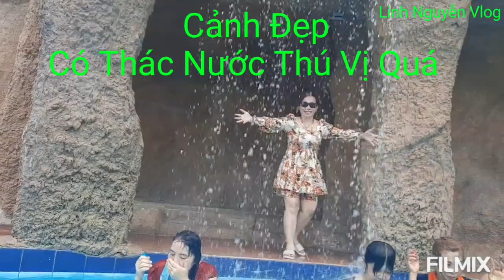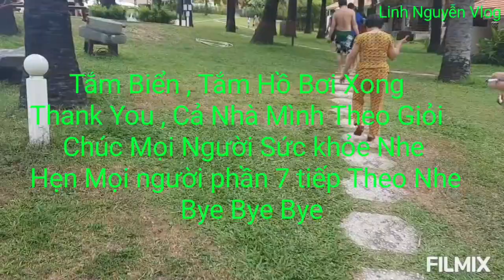Du Lịch Mũi Né - Phan Thiết 2022 Phần 6 Tắm Biển selfie Hình Ảnh Đẹp Vui Không Thể Tả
du lịch Mũi Né Phan Thiết 2022 hành trình trên xe thật là thú vị , mời cô chú anh chị và các bạn mình cùng đón xem , du lịch Mũi Né Phan Thiết 2022 của LinhNguyễnVlog# nhé,
mến Chào cô chú anh chị , nói đến du lịch Mũi Né Phan Thiết , là liên tưởng đến một khu nghỉ dưỡng Thật là tuyệt vời,  xung quanh toàn là cảnh đẹp , biển bao quanh một màu xanh biếc, rất là hùng vĩ , vào dịp mùa hè thì gia đình ,và cơ quan ,công ty ,xí nghiệp ,đều tổ chức đi du lịch ở biển,  thì nói chung Mũi Né , Phan Thiết rất là tuyệt vời , cho khách du lịch đến tham quan vào dịp hè .và những tour nghỉ dưỡng,
Mến chúc cô chú anh chị và các bạn xem video du lịch Mũi Né Phan Thiết vui vẻ nhé LinhNguyễnVlog# cũng không quên Chúc cô chú anh chị và các bạn luôn sức khỏe vui vẻ bình an và hạnh phúc Lúc nào cũng thành công trong cuộc sống nha
Xem kênh đăng ký ủng hộ LinhNguyễnVlog# nhé Chân thành cảm ơn